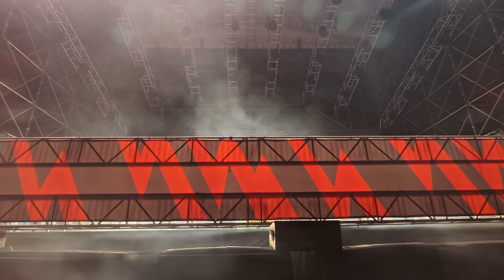[4K 30fps] 星期三的康帕內拉 水曜日のカンパネラ @浪人祭 Vagabond Fest. (2024.10.06)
Origin：日本東京
00:00 開場
01:00 Intro
01:35 Tinker Bell
04:50 聖徳太子(Prince Shoutoku)
08:20 バッキンガム(Buckingham)
12:10 talking(ii-yu dane)
13:45 ディアブロ(Diablo)
18:08 たまものまえ(TAMAMO-NO-MAE)
21:50 桃太郎(Momotaro)
28:20 talking
29:25 マーメイド(Mermaid)
33:36 エジソン Edison
36:47 招き猫(Maneki Neko)